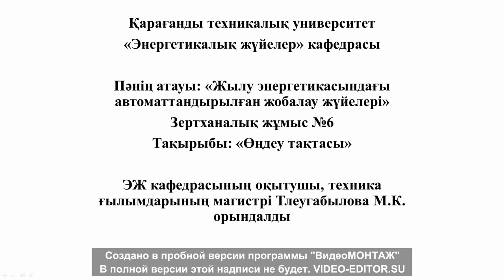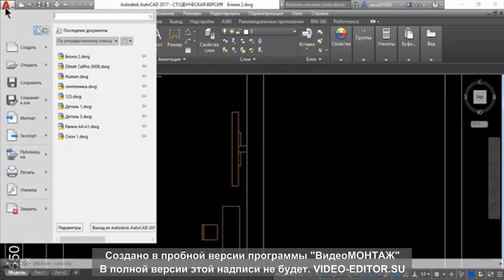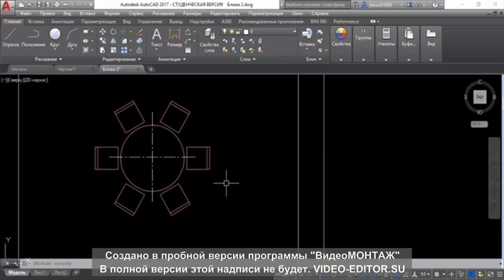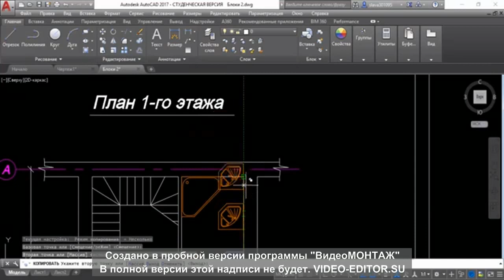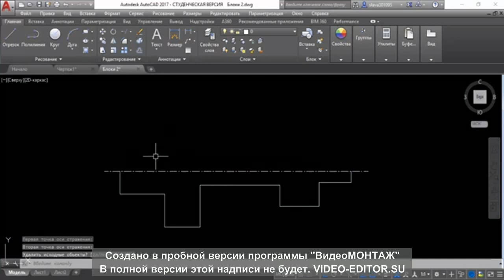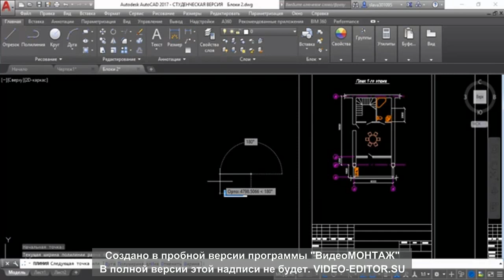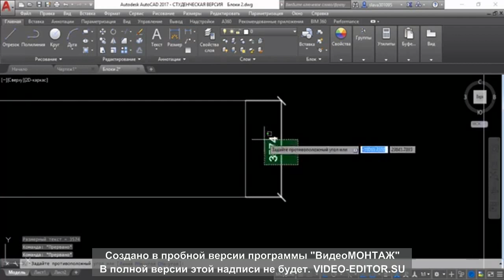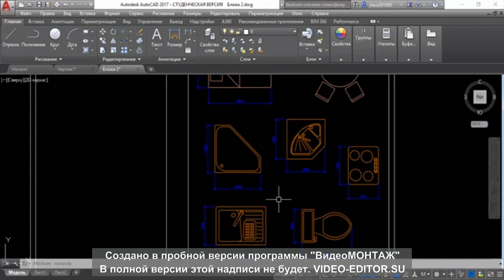Бакалавриат_ТЭ_4 сем_САПР в ТЭ_Зертханалық №6_Тлеугабылова М.К.